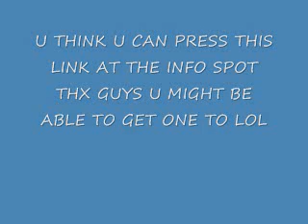Click THIS LINK FOR ME YA???